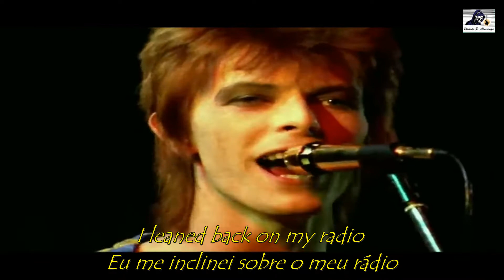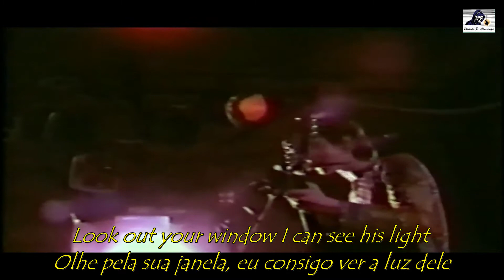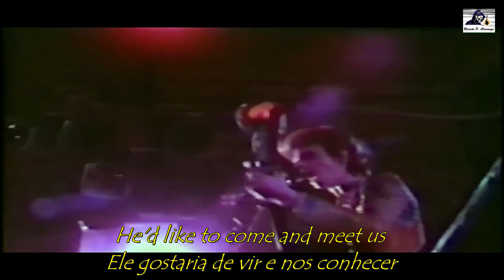Starman By David Bowie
Starman   live 1972
"Starman" é uma canção do músico britânico David Bowie. Quando ainda buscava sua afirmação no mundo da música, Bowie gravou no dia 4 de fevereiro 1972 a canção Starman, single do álbum The Rise and Fall of Ziggy Stardust and the Spiders from Mars. O música foi gravada no Trident Studios, em Londres, na Inglaterra.

A letra descreve Ziggy Stardust trazendo uma mensagem de esperança de um alienígena, o Starman, aos jovens da Terra.

A música tem uma suave pegada rock, com guitarra acústica, com sua melodia levemente inspirada na canção Over the Rainbow, do filme O Mágico de Oz.

Comercialmente, Starman foi um marco na carreira de Bowie, seu primeiro sucesso desde Space Oddity (1969).
    Em 1989, o grupo brasileiro Nenhum de Nós fez uma versão brasileira da de Starman, uma música chamada Astronauta de Mármore para o álbum Cardume. A versão foi aprovada pelo próprio Bowie, mas dividiu opiniões dos fãs dele no Brasil. Ao mesmo tempo, foi um sucesso nas rádios naquele ano. Quando Bowie veio fazer um show no Brasil, pediu ao público para cantar um trecho da versão brasileira da música.
David Bowie faleceu vítima de câncer de fígado, ele nos deixou no dia 10 de janeiro de 2016 em corpo, porque suas músicas e seu legado serão eternamente o toque do artista em nossos corações.